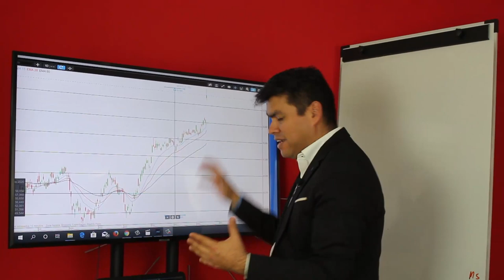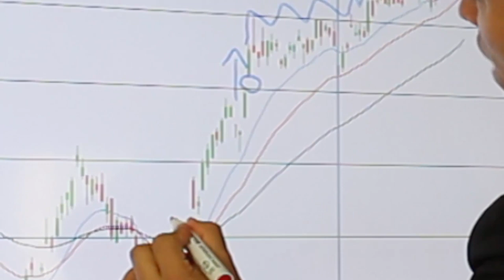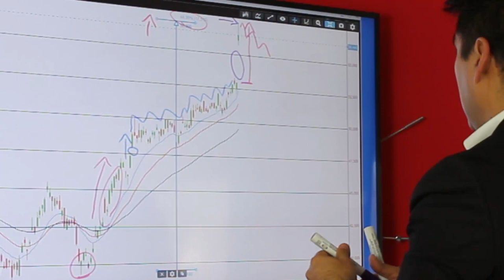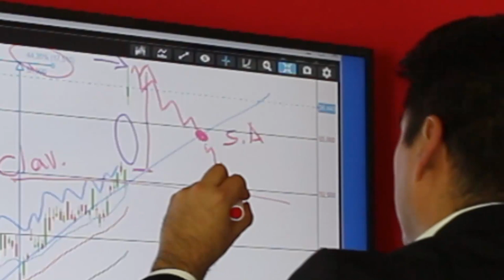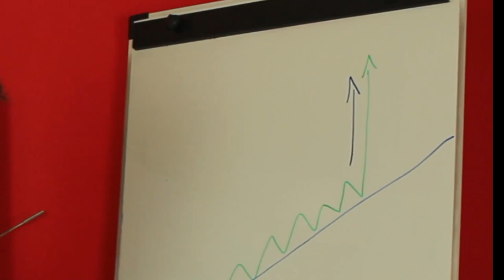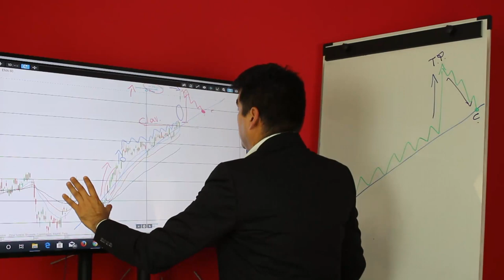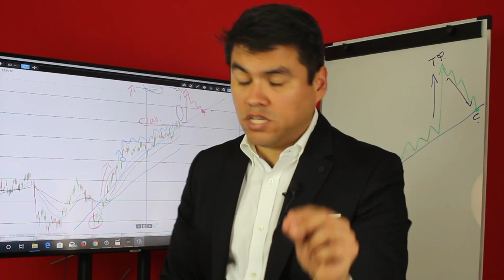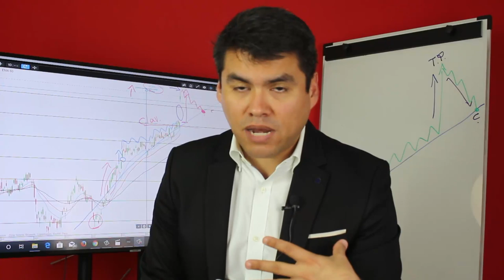Por que MORGAN STANLEY No Para de SUBIR en Bolsa? +44% ¿Todavía se PUEDE COMPRAR? Análisis MS 2020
▼ABRIR▼ MORGAN STANLEY ha subido los últimos 4 meses mas de un 44%.  Te explicamos una GRAN ESTRATEGIA para ganar dinero con esto.

VÍDEOS SUGERIDOS
10 Consejos de TRADING y de Inversión del CREADOR del DOW JONES y del ANÁLISIS TÉCNICO (Teoria Dow)